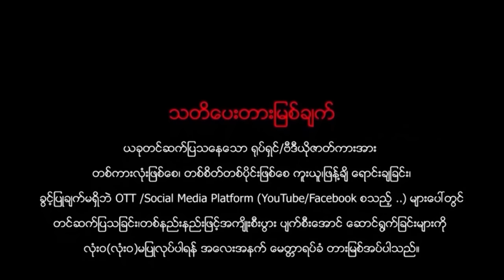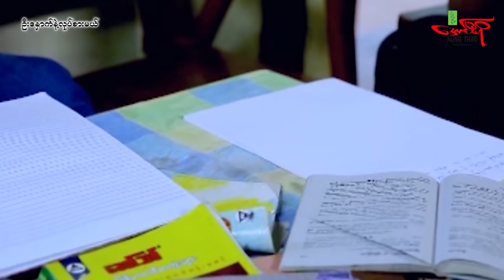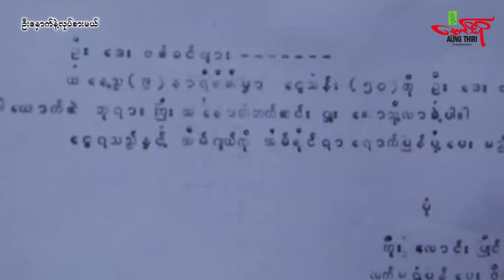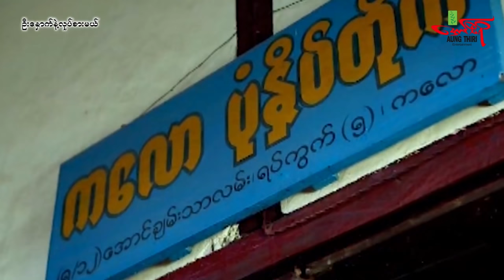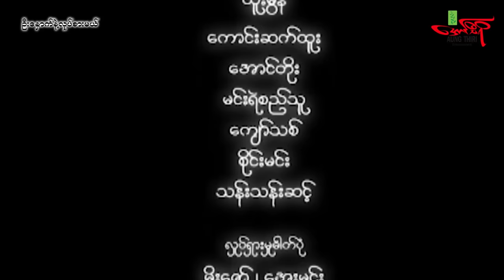လုပ်စားမယ် (ဟာသကား) မြင့်မြတ် သဥ္ဇာနွယ်ဝင်း - Myanmar Movie - မြန်မာဇာတ်ကား